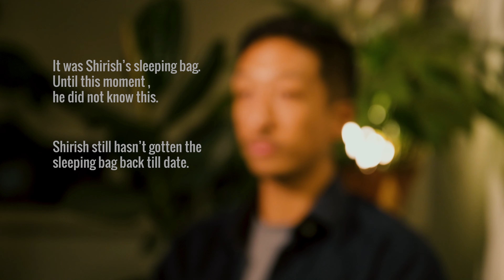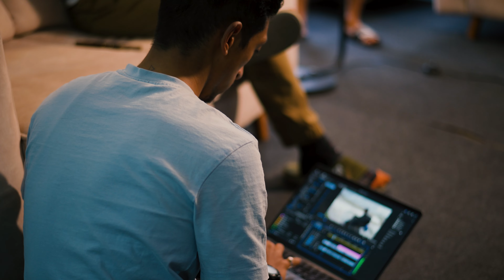Badimalika BTS and Bloopers | 4K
Embark on a journey of laughter with our exclusive blooper reel from the unforgettable Badimalika Interview Trek! Witness the uproarious mishaps and comedic chaos that ensued during our quest to capture the elusive Badimalika on camera.

Grab your popcorn and get ready for a rollicking good time! Don't miss out on the behind-the-scenes hilarity of the Badimalika Interview Trek.